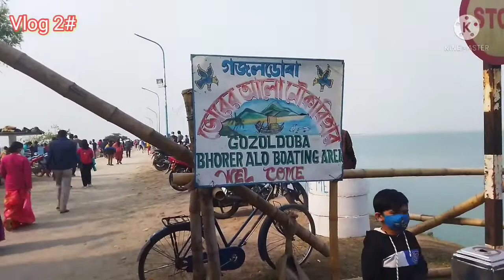My_2nd_Vlog_Gajoldoba